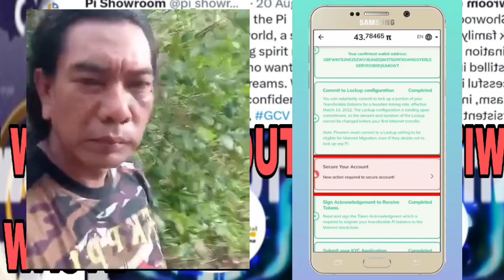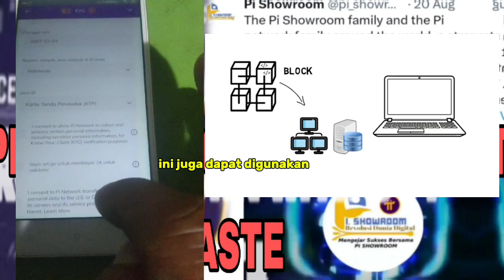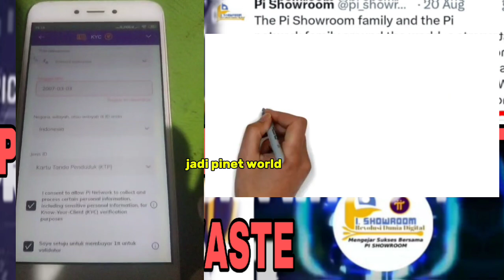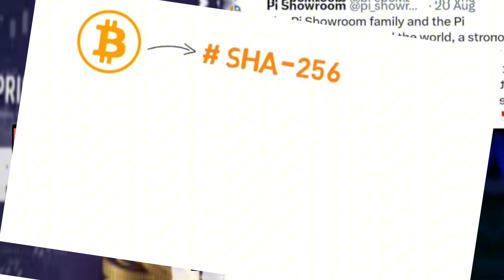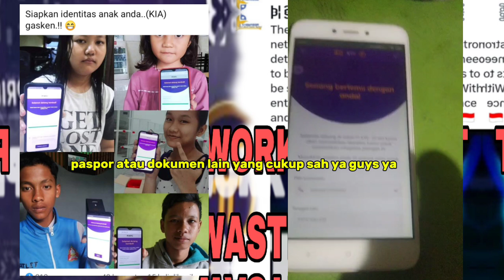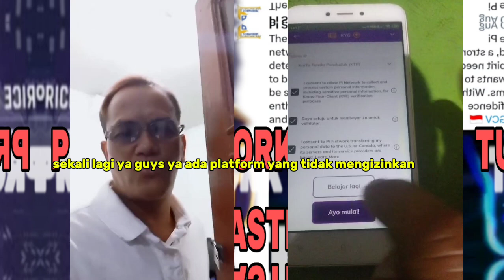APA ITU BLOCKCHAIN ? 🔴PANDUAN UNTUK PENGGUNA PI NETWORK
Berikut beberapa topik menarik tentang blockchain yang bisa Anda jelajahi:

1. **"Evolusi Blockchain: Dari Bitcoin hingga Aplikasi Non-Kripto"**
   - Diskusikan perkembangan blockchain sejak diperkenalkan pertama kali oleh Bitcoin, hingga penerapannya dalam berbagai industri seperti logistik, kesehatan, dan sistem pemilihan.

2. **"Keamanan dan Privasi dalam Teknologi Blockchain"**
   - Bahas bagaimana blockchain menjamin keamanan data melalui kriptografi dan desentralisasi, serta tantangan yang masih ada terkait privasi pengguna.

3. **"Masa Depan Blockchain dalam Sistem Keuangan Global"**
   - Eksplorasi potensi blockchain dalam merombak sistem perbankan tradisional, mempermudah pembayaran lintas negara, dan meningkatkan inklusi keuangan.

4. **"Smart Contracts: Mengubah Cara Bisnis Beroperasi dengan Blockchain"**
   - Jelaskan konsep smart contracts yang dijalankan di atas blockchain, bagaimana mereka bekerja, dan dampaknya terhadap berbagai sektor industri.

5. **"Peran Blockchain dalam Mencegah Penipuan dan Pencucian Uang"**
   - Analisis bagaimana blockchain dapat digunakan untuk melacak transaksi secara transparan dan membantu mengurangi risiko penipuan dan pencucian uang.

6. **"Tantangan dan Peluang Regulasi Blockchain di Berbagai Negara"**
   - Diskusikan tantangan yang dihadapi oleh pemerintah dalam mengatur teknologi blockchain dan bagaimana regulasi dapat mendukung atau menghambat inovasi.

7. **"Integrasi Blockchain dalam Rantai Pasokan Global: Studi Kasus"**
   - Tinjau kasus-kasus nyata di mana blockchain telah diimplementasikan untuk meningkatkan transparansi dan efisiensi dalam rantai pasokan.

8. **"DeFi: Revolusi Finansial Berbasis Blockchain"**
   - Jelaskan konsep Decentralized Finance (DeFi) dan bagaimana blockchain memungkinkan ekosistem keuangan tanpa perantara tradisional seperti bank.

9. **"Mengatasi Masalah Skalabilitas pada Jaringan Blockchain"**
   - Bahas masalah skalabilitas dalam blockchain, seperti kecepatan transaksi dan biaya, serta solusi potensial seperti sharding dan Layer 2 solutions.

10. **"Blockchain dan Keberlanjutan: Bisakah Teknologi Ini Mendukung Ekonomi Hijau?"**
    - Eksplorasi bagaimana blockchain dapat mendukung inisiatif keberlanjutan, seperti pelacakan rantai pasokan yang ramah lingkungan dan proyek-proyek energi terbarukan.

Topik-topik ini dapat membantu Anda mendalami berbagai aspek dari teknologi blockchain, serta memahami dampaknya di berbagai sektor.
**Intisari Hubungan antara Blockchain dengan Pi Network**

Blockchain adalah teknologi yang mendasari sistem keuangan digital, termasuk mata uang kripto. Pi Network adalah salah satu proyek cryptocurrency yang menggunakan teknologi blockchain untuk menciptakan mata uang digital bernama Pi Coin. Blockchain memberikan dasar yang aman dan terdesentralisasi untuk mencatat dan memverifikasi transaksi Pi Coin. Pi Network dirancang agar lebih mudah diakses oleh pengguna, memungkinkan mereka untuk menambang Pi Coin langsung dari ponsel tanpa memerlukan perangkat keras khusus. Dengan demikian, Pi Network memanfaatkan blockchain untuk menciptakan ekosistem keuangan digital yang inklusif dan aman.
0.
1.
2.
3.
4.
5.
6.
7.
8.
9.
10.

Proses KYC (Know Your Customer) biasanya dilakukan untuk memverifikasi identitas pengguna dalam berbagai layanan, termasuk di platform cryptocurrency seperti Pi Network. Namun, untuk anak di bawah umur, proses KYC biasanya memiliki syarat tambahan atau berbeda, karena mereka dianggap belum dewasa secara hukum. Berikut adalah beberapa syarat umum yang mungkin berlaku untuk KYC anak di bawah umur:

1. **Persetujuan Orang Tua atau Wali**: Anak di bawah umur biasanya harus mendapatkan persetujuan dari orang tua atau wali mereka untuk melakukan KYC. Orang tua atau wali mungkin perlu memberikan dokumentasi tambahan yang membuktikan hubungan mereka dengan anak.

2. **Dokumen Identitas Anak**: Dokumen yang mungkin diperlukan untuk KYC anak di bawah umur termasuk akta kelahiran, kartu identitas anak (jika ada), atau paspor. Dokumen ini akan digunakan untuk memverifikasi identitas dan usia anak.

3. **Dokumen Identitas Orang Tua atau Wali**: Selain dokumen identitas anak, identitas orang tua atau wali juga harus diverifikasi. Ini bisa berupa KTP, paspor, atau dokumen lain yang sah.

4. **Alamat Tempat Tinggal**: Verifikasi alamat tempat tinggal juga mungkin diperlukan, yang bisa dilakukan melalui tagihan utilitas, surat resmi, atau dokumen lain yang menyatakan alamat rumah.

5. **Bukti Hubungan**: